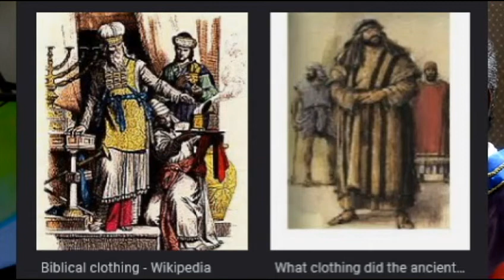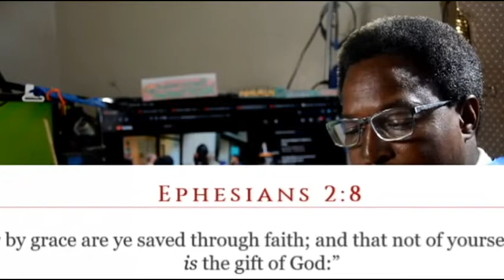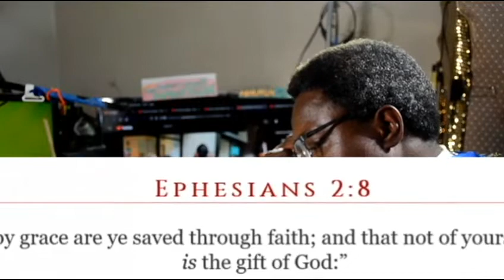SICARII "A Rebellious Son"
SICARII MEETS THE ELDERS OF GMS